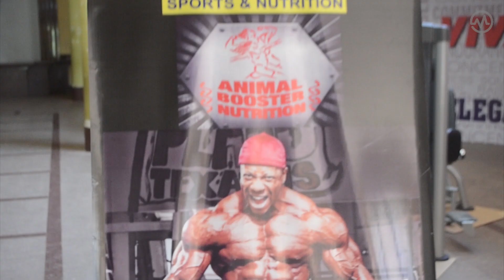Highlights of The 6th Federation Cup for Bodybuilding in Goa!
They Came! They Flexed! They Conquered! The 6th Federation Cup 2017 National Senior Men’s Body Building and Men’s & Women’s Sport Physique Championship, organized by Goa Body Building and Fitness Association, was sponsored exclusively by IBBF, mobiefit, Viva Fitness, and the Sports Authority of Goa. The event took place on 12th & 13th April 2017 and saw athletes and bodybuilders from across the country and mobiefit was there to cover the whole event. Build a strong body, or shape and tone your muscles with mobiefit BODY for Android and iOS

Keep up with our contests, challenges and updates on Twitter Instagram Facebook and Google+